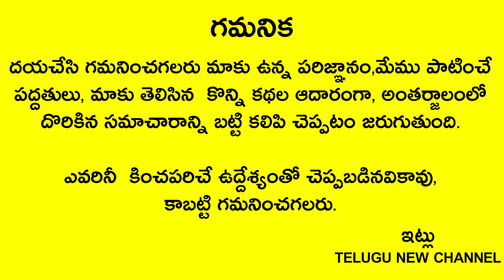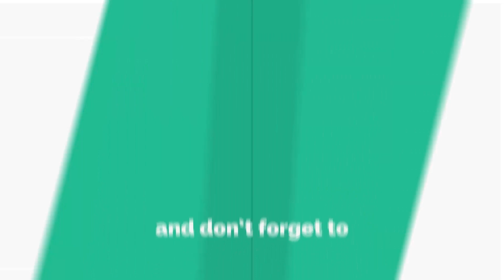కార్తిక మాసంలో మీరు ఏమి చెయ్యొద్దు ఎవరికైనా ఒక్కసారి ఇది చెప్పండి శివుడు కోట్లకు అధిపతులను చేస్తాడు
Telugu New

కార్తిక మాసంలో మీరు ఏమి చెయ్యొద్దు ఎవరికైనా ఒక్కసారి ఇది చెప్పండి చాలు ఆ పరమ శివుడు కోట్లకు అధిపతులను చేస్తాడు పార్వతి దేవి చెప్పిన రహస్యం